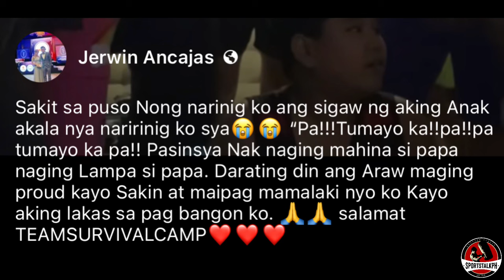LIVE REAKSYON ng Pamilya ni Ancajas sa KNOCKOUT! | Astrolabio si Nakatani ang NEXT FIGHT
Vincent Astrolabio vs Junto Nakatani | Boxing news & updates!